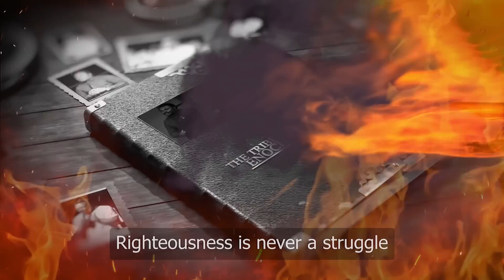I am not nobody...